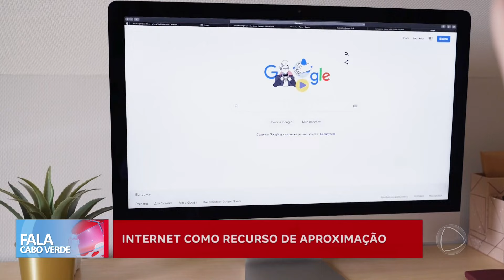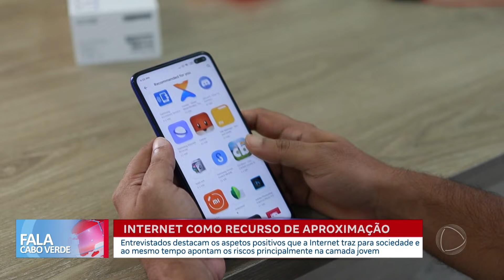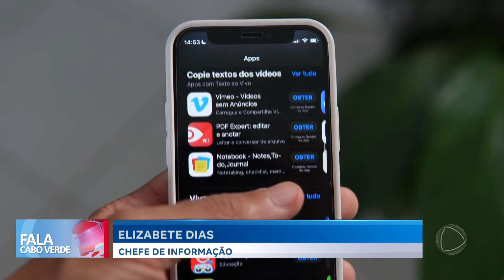Internet como recurso de aproximação | Fala Cabo Verde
Entrevistados destacam os aspetos positivos que a Internet traz para sociedade e ao mesmo tempo apontam os riscos principalmente na camada jovem.